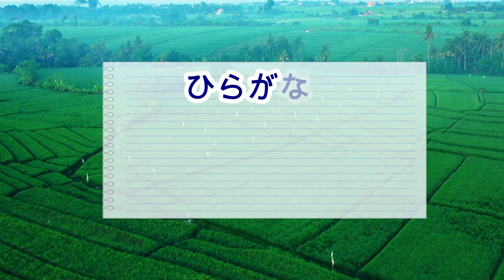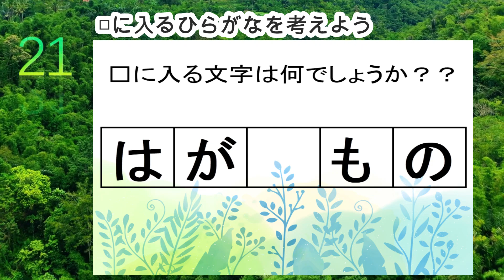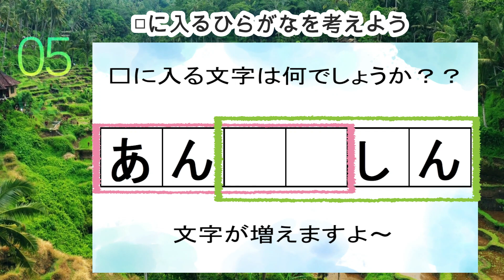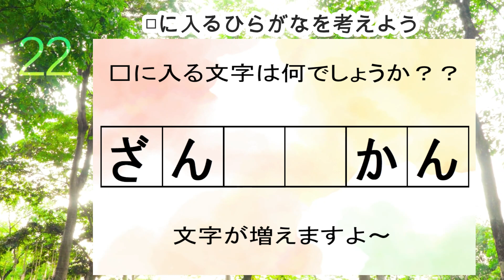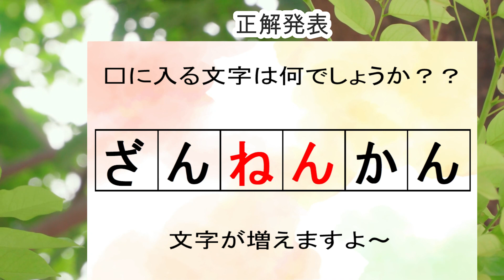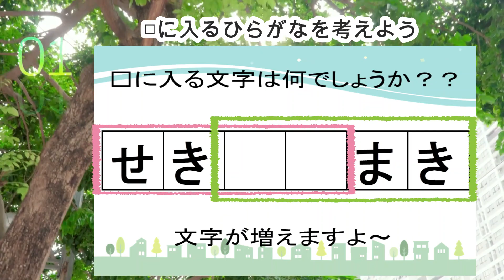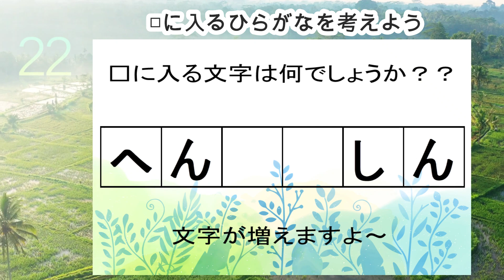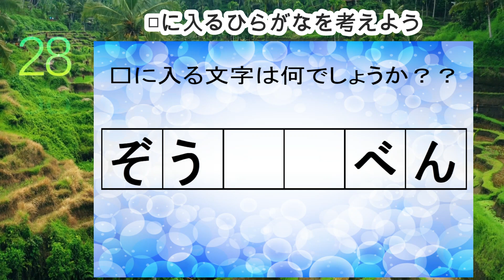84【穴埋め脳トレ】【しりとり編】認知症予防にマス埋め脳トレ。共通する言葉を考よう！楽しく判断力を鍛える言葉遊びクイズ 全10問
空欄の四角に入るひらがなを考える脳トレです。

0:00 説明
0:27 1問目
1:19 2問目
2:12 3問目
3:02 4問目
3:53 5問目
4:42 6問目
5:32 7問目
6:21 8問目
7:10 9問目
8:02 10問目
8:58 おまけ問題